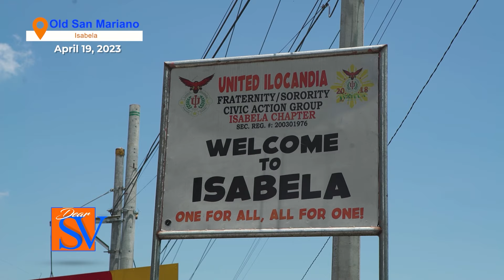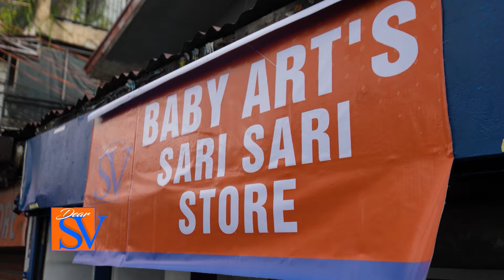Sam "SV" Verzosa, binulungan ng isang natulungan noon (Full Episode) | Dear SV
Muling binisita ni SV si Wilma, isang inang nagpursiging mapagamot ang anak na may hydrocephalus na sa kasawiang palad ay pumanaw. Imbis na siya ang sorpresahin, tila si SV ang nasorpresa sa mga nakamit ni Wilma dahil sa naibigay na naitulong noon.